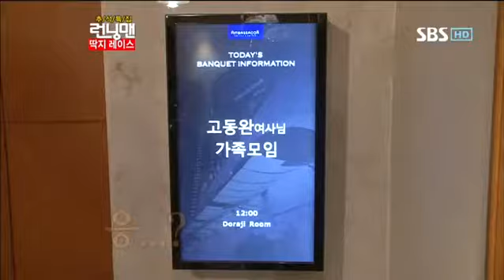런닝맨 딱지레이스(245회)#1